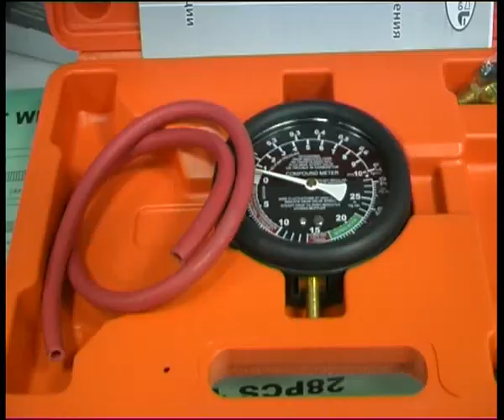favorit 140512.flv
Алексей Челейкин - профессиональные инструменты в автоцентре "Фаворит", Alexey Cheleykin - professional equipment in "Favorit" store .